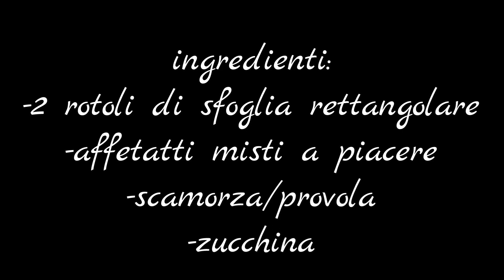colomba salata di pasta sfoglia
Una colomba salata alternativa a quella classica, molto veloce nella preparazione fatta con la pasta sfoglia, salumi e formaggi misti. Una ricetta perfetta per il periodo di Pasqua da inserire nei nostri menù Pasquali.

Se volete potete acquistare:

📌stampo per colomba 750 g QUI:

📌il forno che uso QUI

Ingredienti:
2 rotoli pasta sfoglia (Rettangolare )
Affettati misti a piacere
scamorza (Provola)
zucchina